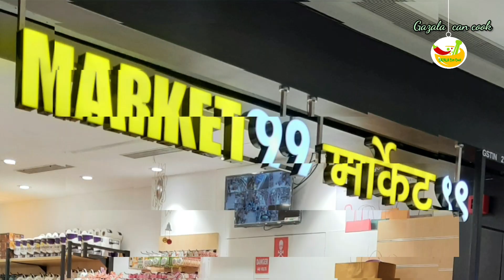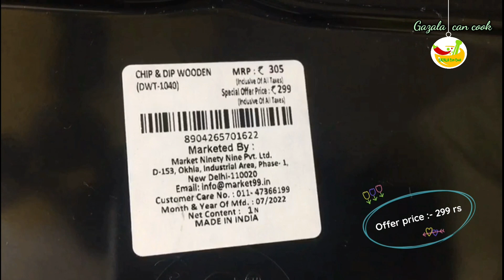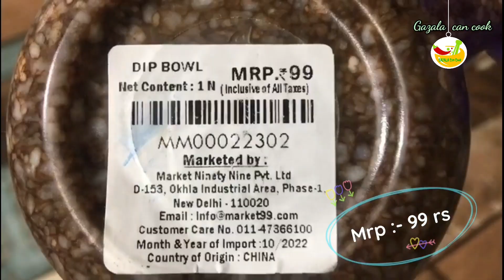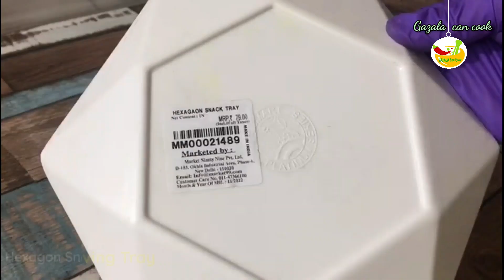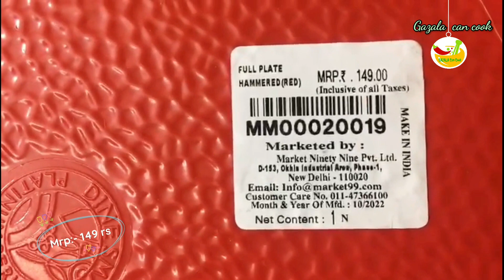I went to Market 99 Store | Market 99 Haul | Home decore & household items |Gazala can cook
Home of most trendy n affordable products | market99 | stores haul | Market99 store tour  |ramadan2023 |Gazala can cook  |Gazala karbelkar |shopping haul | ELPROCITYMALL PUNE | elprocity mall store 99 |cheapest| Cheapest kitchen n dining items| trendy household items | available online n offline platform | market99 store |cooking video|Market 99 is a hub  essentials |Gazala can cook cooking essentials |رمضان | youtubevideo |